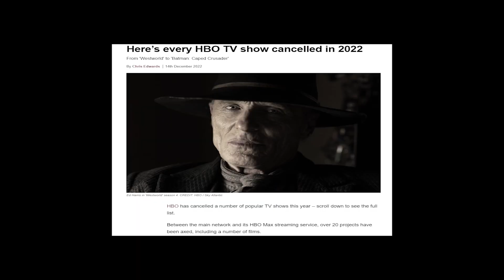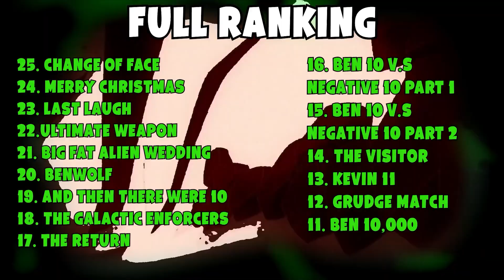Official Trailer || Cabbage Boi Productions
Welcome to Cabbage Boi Productions. Hope you hate to love me!